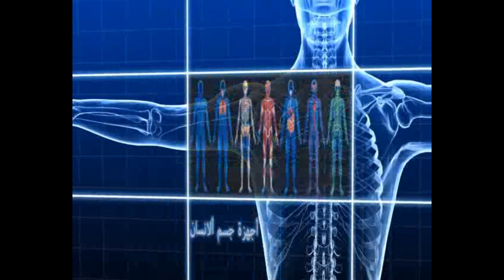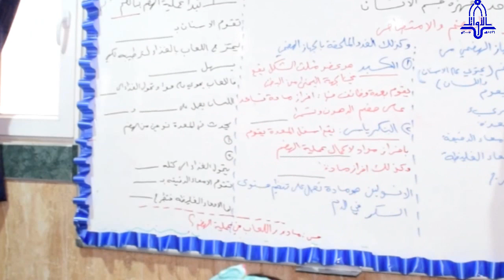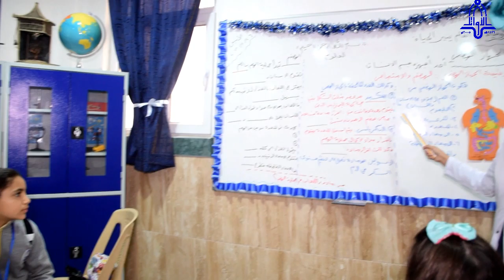درس ممتع في مختبر العلوم للست فاتن عن (الجهاز الهضمي) مع تلاميذ الصف الخامس الابتدائي